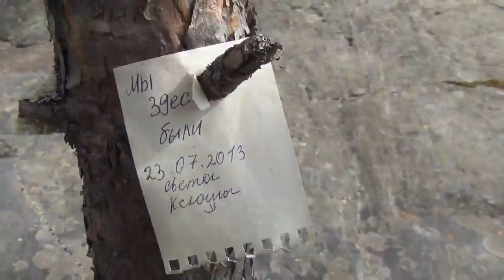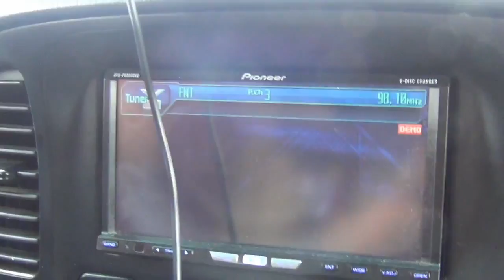На край света(Кольский,Карелия)-2013.Ч.1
Россия,Белоруссия,Украина